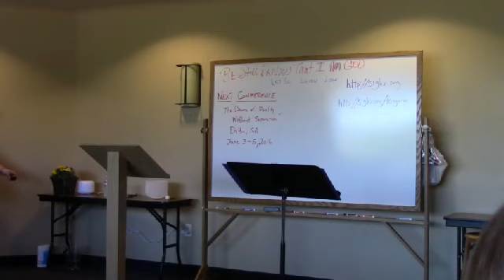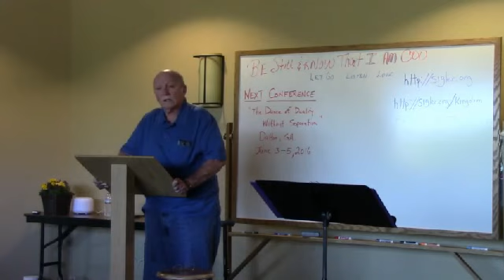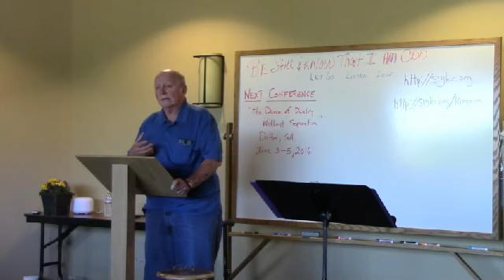Awakening to Unconditional Love Energies Sunday